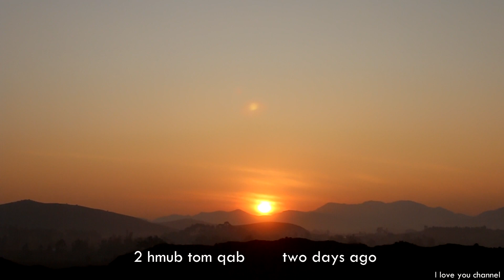mus nrog luag nyob them nuj nqi part 331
This video post to this channel is belong to I love you channel. No any copy from other users, thank you very much to supporting our movies.
This production writing by I love you channel.